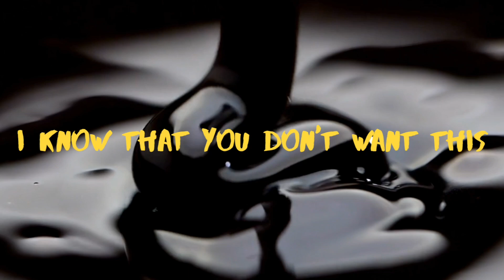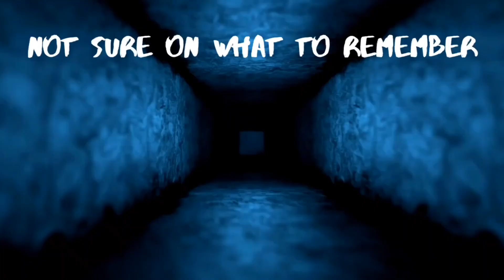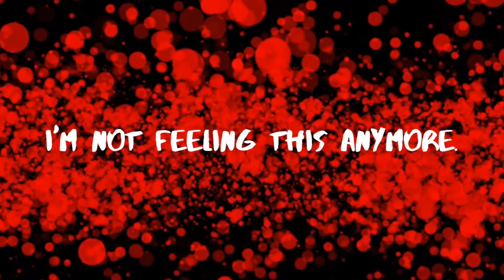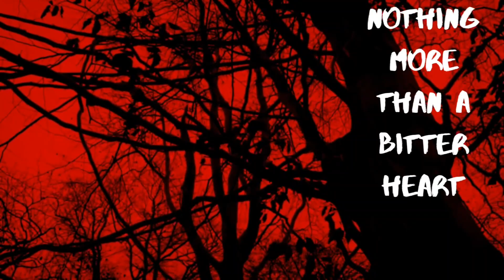"A Bitter Heart" by Hill Brothers 12-2-2023